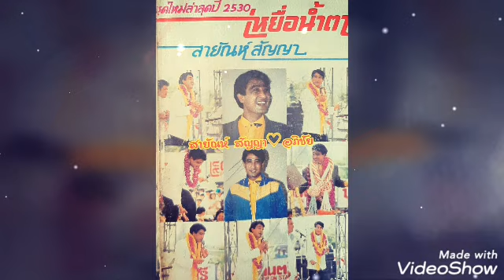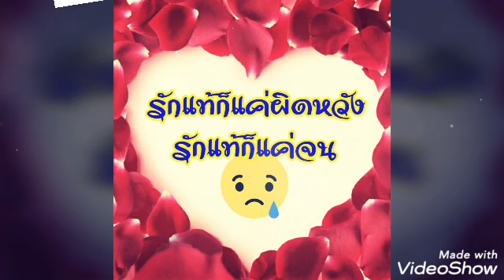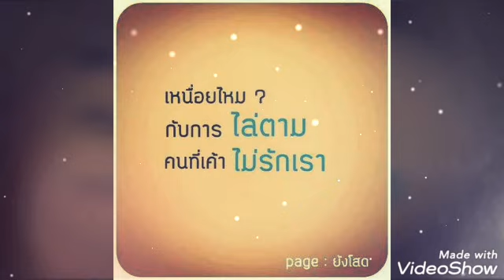♡เพลงรักนี้เพื่อเธอ-สายัณห์ สัญญา-ชุดเหยื่อน้ำตา♡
ประพันธ์เพลงโดย อ.วิไล พนม ดนตรี อ.จิตรกร บัวเรียน